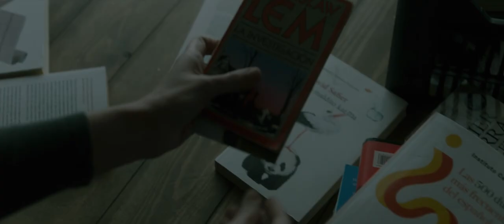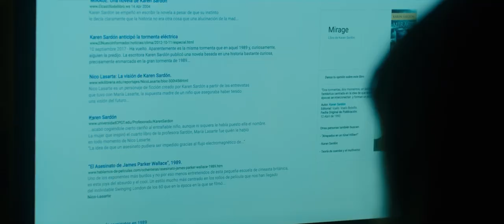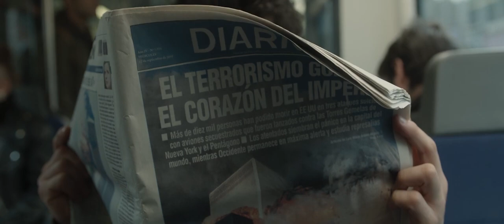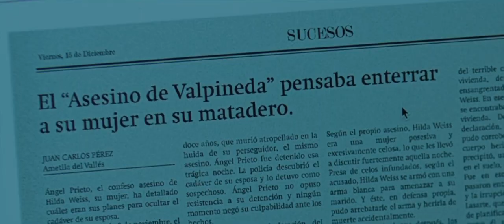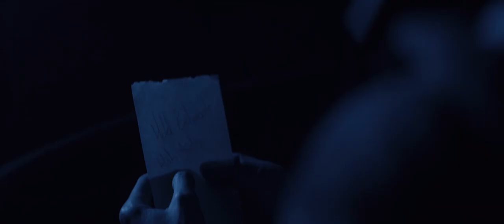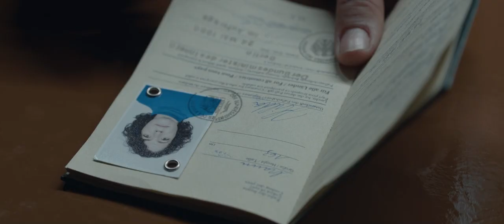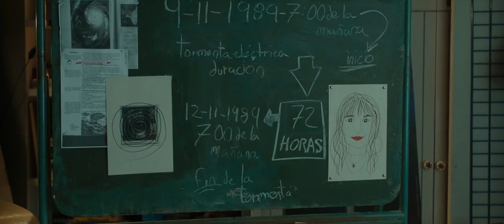She Changes Things in the Past but Resulting in Horrible Change in the Future |MIRAGE EXPLAINED